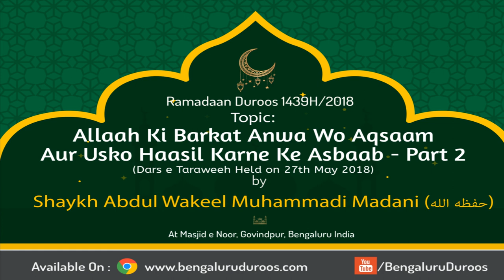Allaah Ki Barkat Anwa Wo Aqsaam Aur Usko Haasil Karne Ke Asbaab (Part 2) by Shaykh Abdul Wakeel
Ramadaan Duroos (1439H/2018) by Shaykh Abdul Wakeel Madani @ Masjid e Noor, Govindpur, Bengaluru, India.

Topic: Allaah Ki Barkat Anwa Wo Aqsaam Aur Usko Haasil Karne Ke Asbaab - Part 2